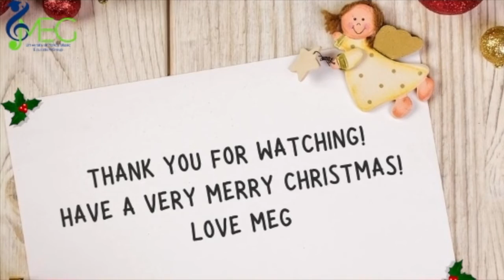12 days of Christmas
It's Christmas Eve! From all of us at Meg we wish you a wonderful Christmas!! 🙂